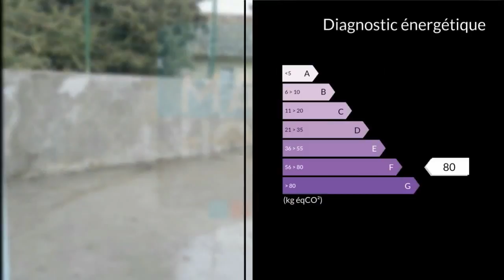A vendre - Maison/villa - Roquemaure (30150) - 6 pièces - 146m²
Jean-François BLANCO 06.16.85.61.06 Groupe Immobilier MAXIHOMERoquemaure, Maison de ville de 146m² environ, grand garage et terrasse tropézienne en partie couverte.En rdc , Hall d'entrée , desservant une chambre (13.5m²), wc séparé, un grand garage de 58m² avec porte automatique.Au 1er étage cuisine (11m²), séjour (25m²) avec cheminée à insert, deux chambres (9.5m² et 13.5m²), dressing (5m²), salle de bains + douche + toilette.Au 2ème étage une chambre (16m²), une grande pièce de vie avec cuisine de 28m² pour profiter l'été de sa terrasse de 33m² dont la moitié est couverte.Menuiseries double vitrage au 1er étage et simple vitrage pour le RDC et 2ème étage.Prévoir travaux de remise au goût du jour. M. Jean-François BLANCO 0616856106 / 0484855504poste8677 Agent commercial indépendant du réseau national clairimmo Maxihome N° RSAC : 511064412 - Ville du greffe : RSAC AVIGNON